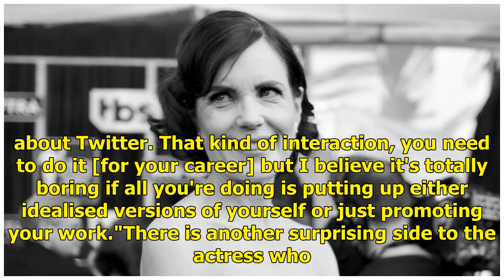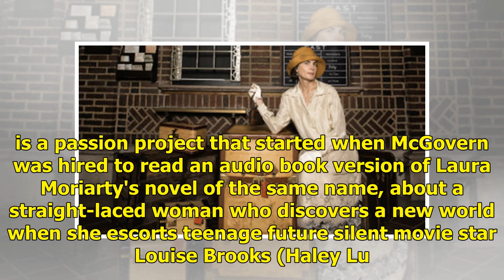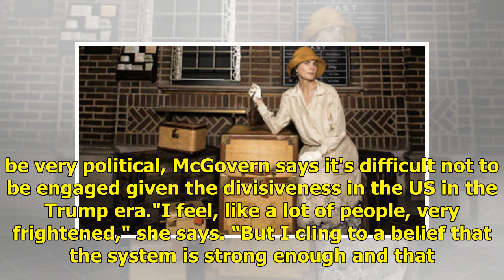Downton Abbey's Elizabeth McGovern on starting at the top and working her way down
It was about as far from Lady Grantham from Downton Abbey as you can get. American actress Elizabeth McGovern, who plays the elegant countess in the hit British TV series and a coming movie, posted a teary photo on social media late last year. Her face was screwed-up and she was wearing no make-up a...